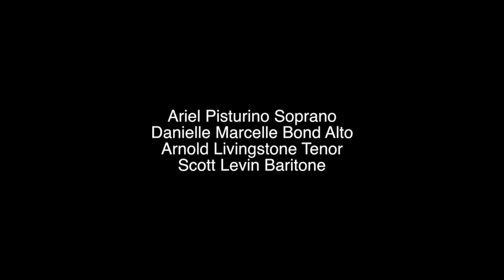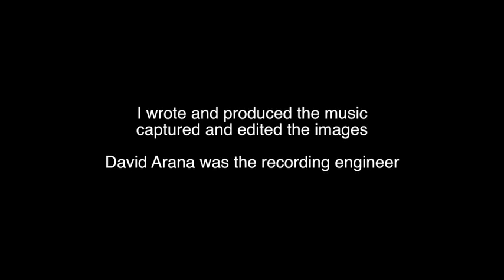We Are All Returning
I adapted the lyrics from Coleman Banks "Essential Rumi" and set them to music in September 2013.  On October 7, 2013 David Arana recorded Ariel Pisturino Soprano, Danielle Marcelle Bond  Alto, Arnold Livingstone Tenor, Scott Levin Baritone. I play piano and filmed Art Estrada and myself in downtown LA under the 6th Street Bridge now demolished and in the 4th and Main Street area once the most filmed intersections in the world before this area became gentrified.